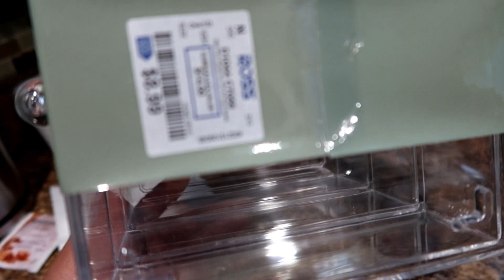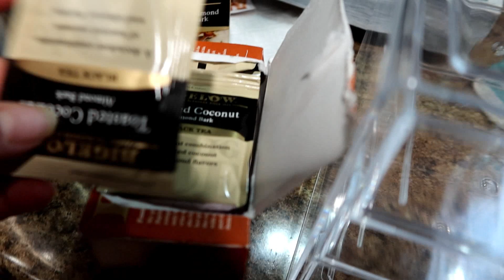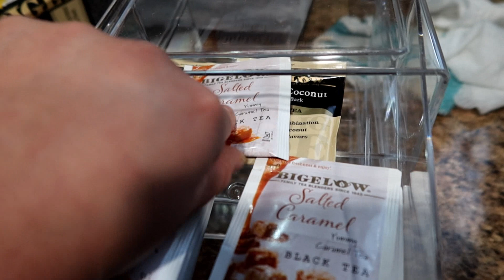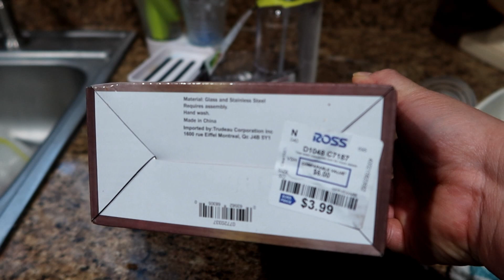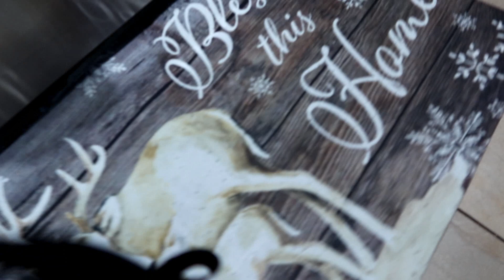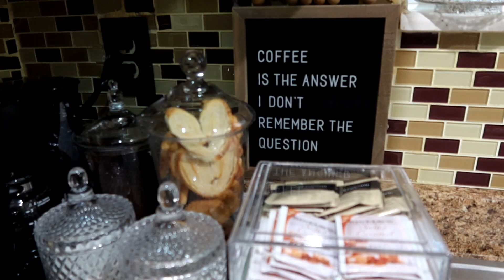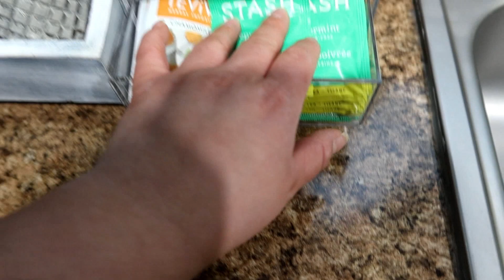Decorando mi pequeña cocina para Navidad 🎄 2020 como decorar una cocina pequeña ideas 💡